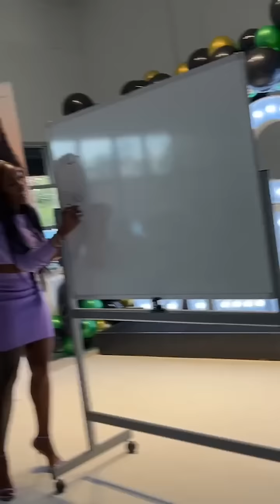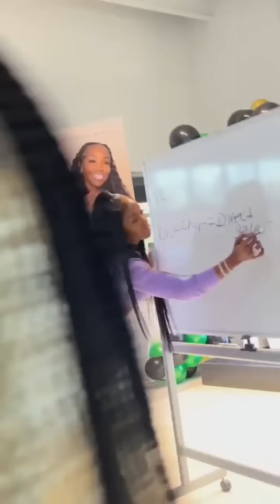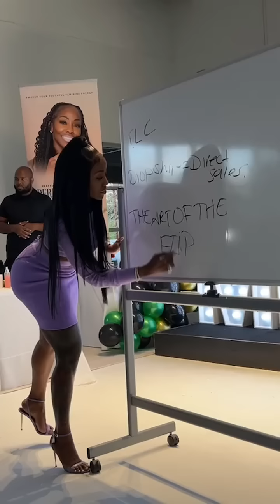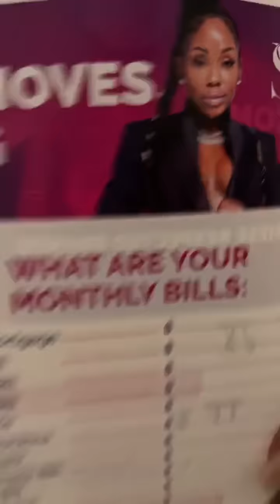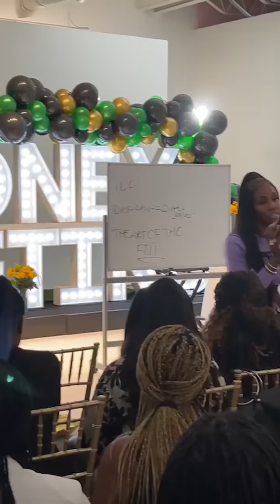MONEY MOVES!!! How to make $1000 a day! 💰